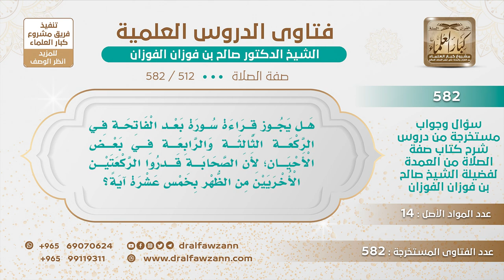[512 -582] هل يجوز قراءة سورة بعد الفاتحة في الركعة الثالثة والرابعة في بعض الأحيان؟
-"السؤال: هل يجوز قراءة سورة بعد الفاتحة في الركعة الثالثة والرابعة في بعض الأحيان؛ لأن الصحابة قدروا الركعتين الأخريين من الظهر بخمس عشرة آية؟
الجَوَابُ: الأكثر والمعروف في السُّنّة أنه يقتصر على الفاتحة وبعض العلماء يجيز أن يقرأ في الركعتين الأخيرتين شيئًا من القرآن مع الفاتحة ولكن هذا ما عليه إلا القليل من أهل العلم، فالسُّنّة المعروفة والتي عليها الأكثر أنه يقتصر على الفاتحة.
للاشتراك في قناة الشيخ صالح الفوزان
سؤال وجواب من شرح صفة الصلاة ( 582 ) مقطع

للاستفسار والإقتراحات والدعم
رئيس الفريق
لمشروع كبار العلماء